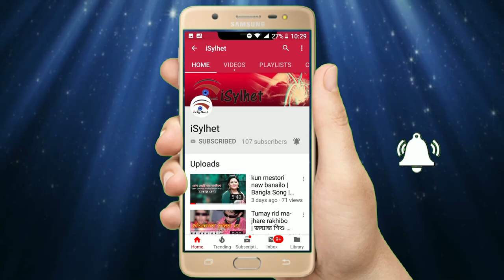astrologer chinmoy chowdhury mithun জ্যোতিষ শাস্ত্রী ড চিন্ময় চৌধুরী মিথুন পর্ব ০৭ | i sylhet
A i sylhet production presents
script, Planning, Direction and Editing By: Jibesh Acharya Jiban